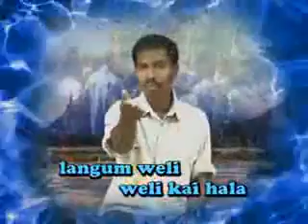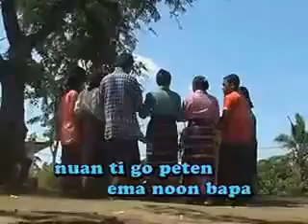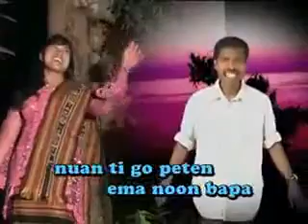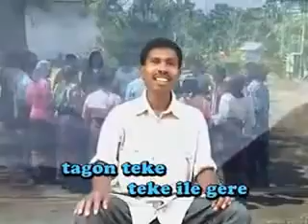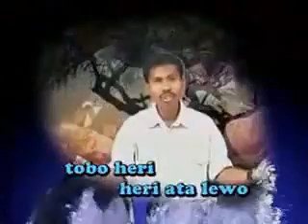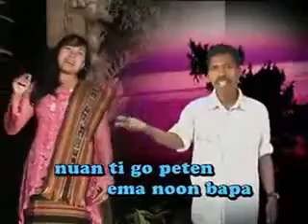Go Niku Lau#Vinsen Arakian & Wahyu#INDONESIA#DAERAH#LEFT